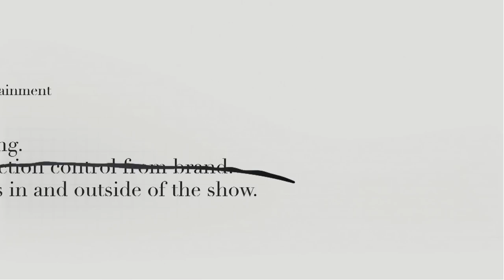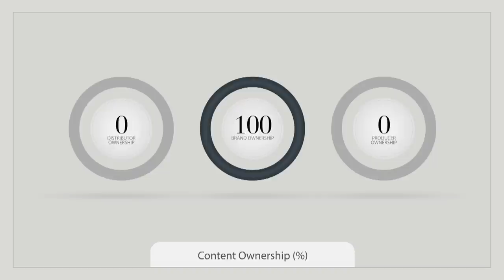"Hello Madison and Vine, it's Me, Bay Street" -- Sara Perry, Lawyer at Heenan Blaikie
Understand what laws and regulations to consider in emerging branded entertainment models.